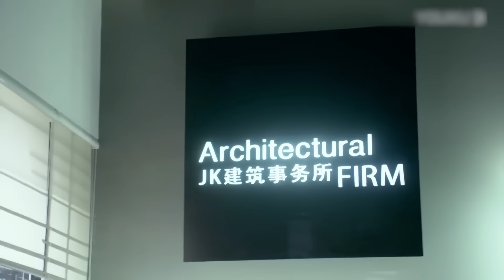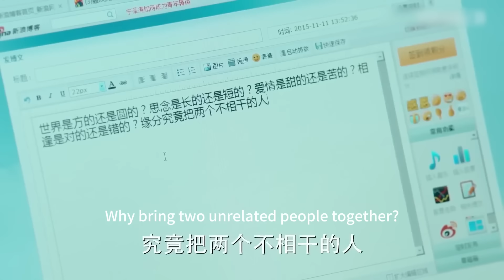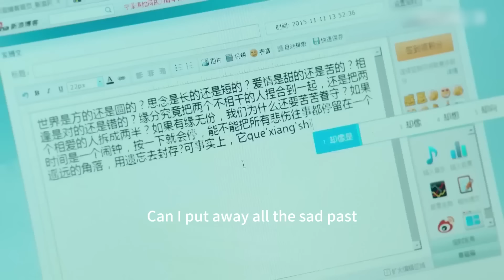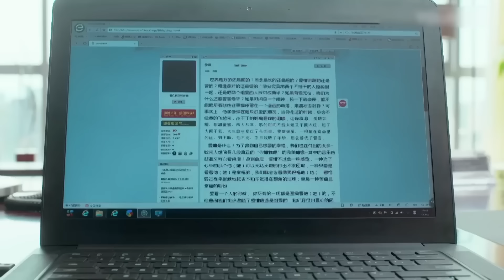小三仗著丈夫寵愛不停挑釁，妻子拿出一個東西丈夫立刻後悔！chinesedrama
📺Drama Name：Let's Fall In Love

【咱們相愛吧 Let's Fall In Love】ZMXAB
老康因綠色天城停工而憂心，春妮勸笑笑放棄追查污染之事遭拒。春妮意外撞上紹谷的車，紹谷藉機與春妮搭訕遭拒，事後紹谷發現自己看中的博文作者竟是春妮，他致電向春妮求證並邀其見面。思淳希望父親能清除綠色天城的污染，老康為此和思淳發生爭執。紹谷獨自來到蔡家飯館卻被春馳轟走，在旁的春妮冷眼看著這一切卻並未阻止春馳。笑笑為幫拆遷戶維權而沒有去都江，時光勸笑笑不要參與此事遭拒。

❤演員：張靜初 / 張歆藝 / 秦嵐 / 袁弘 / 明道